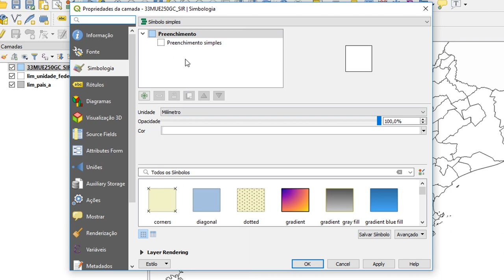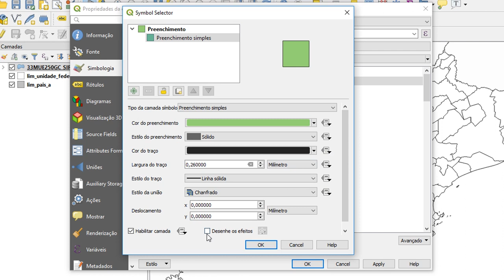Inserir sombra em feição (polígono) no QGIS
No vídeo explico como inserir um efeito de sombreamento em uma feição do tipo polígono no QGIS 3.4, ajudando a destacar ainda mais sua área de estudo. Confira essa dica!